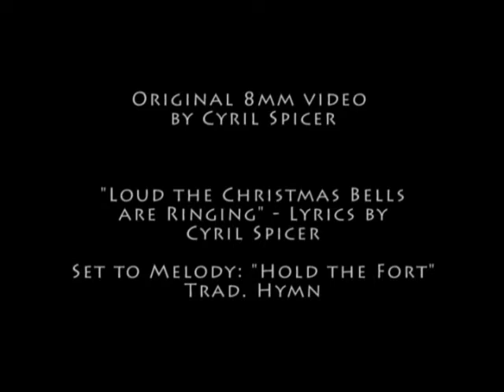Ormiston - Creemore School Christmas Concert 1966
Ormiston - Creemore School hosts its 1966 Christmas Concert.  Melody is that used for song written for the concert.  Original 8mm film by Cyril Spicer